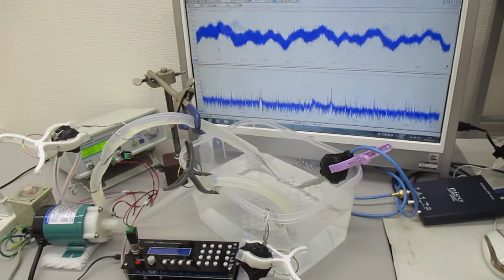超音波の非線形現象（音響流）制御実験 ultrasonic-labo